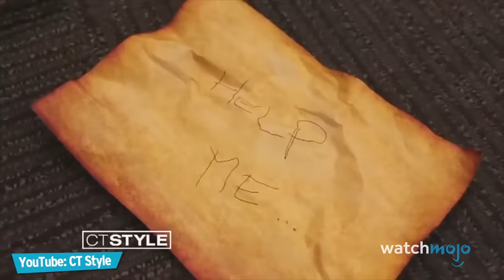Top 3 Most Evil Dolls of All-Time...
Sam and Colby react to the scariest real-life haunted dolls like Annabelle from The Conjuring, Robert the Doll and Letta. You won't believe the demonic and poltergeist activity these dolls are known for. Which one should we visit first?!

Edited by: @RealZade

Top 3 Most Evil Dolls of All-Time... | Sam and Colby React